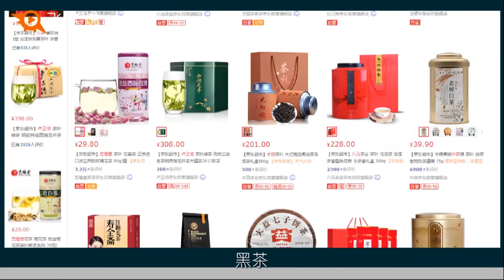《飞碟说》第二季第162期：人间至味是清茶！